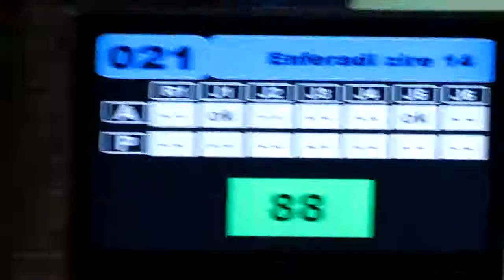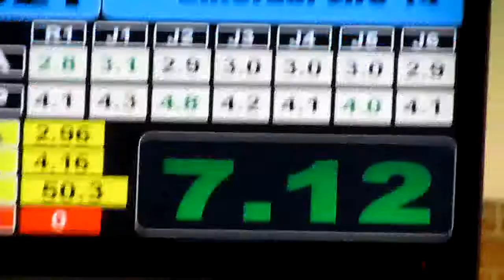Mahdi Agour (مهدی آگور), Iranian Taekwondo Poomsea Competition / 2012 - 6th Poomsea